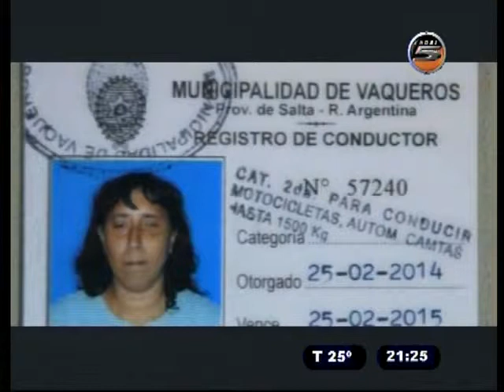VAINILLA Y LIMON 19 08 14